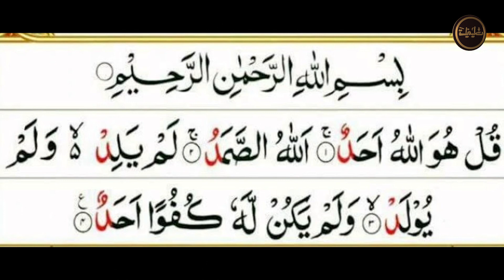Paar wale | Muhammad Tasleem Raza